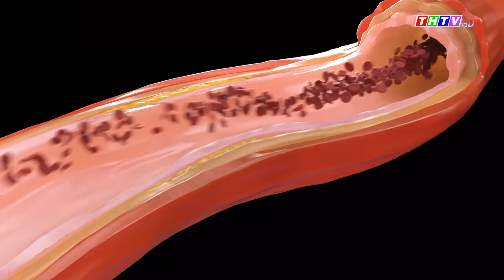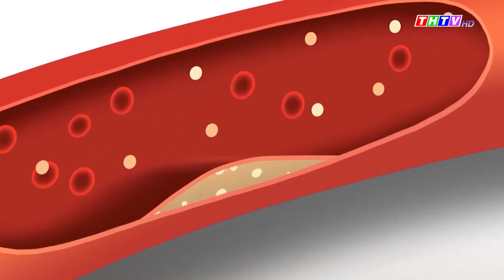Chi tiền khủng lọc máu phòng đột quỵ, cảnh báo biến chứng chết người